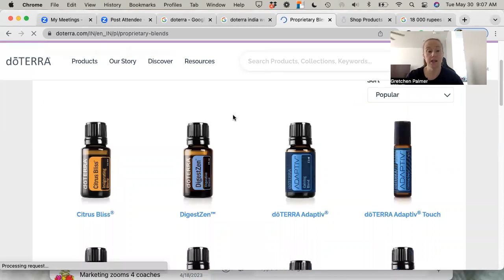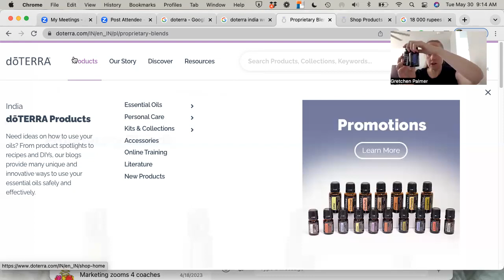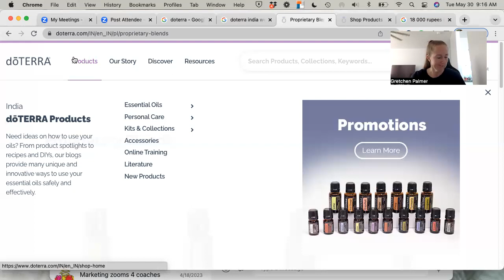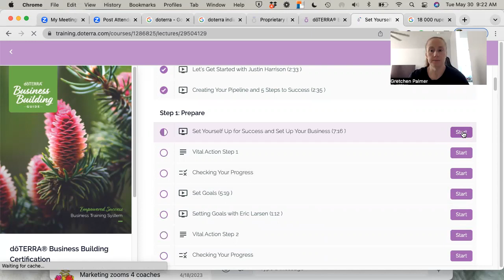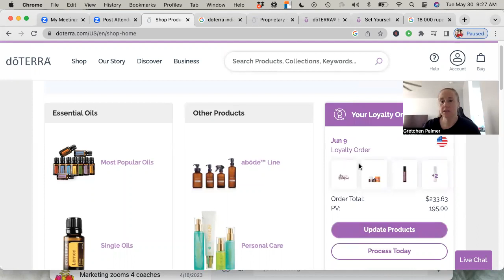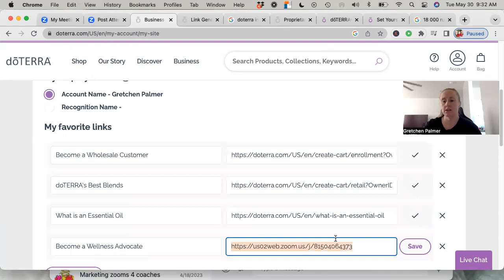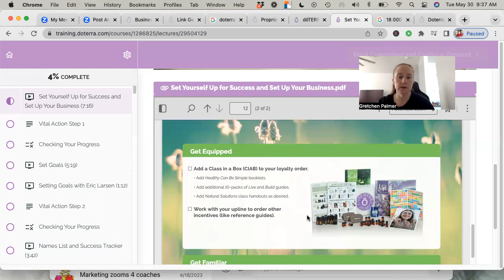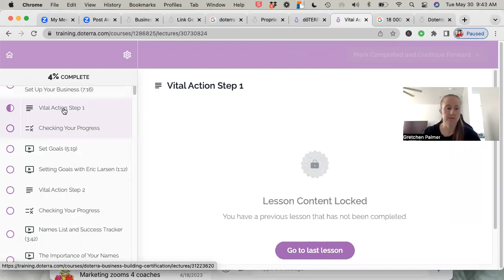Business Building Training Pt. 2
In this video, I continue the doTERRA business building training from the previous week. We talk about the first steps to take to help you set up your business.
One of the most important one is to set up time to meet weekly one on one with me, to hold a strategy session. If you haven't done that, please do that.